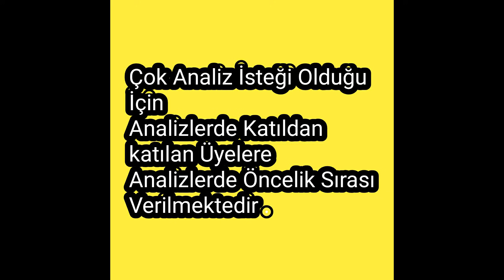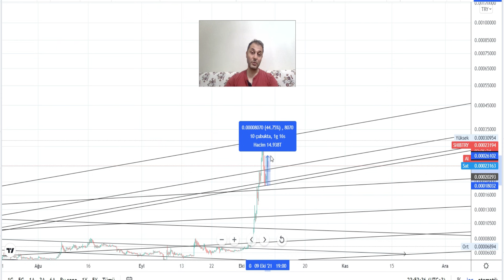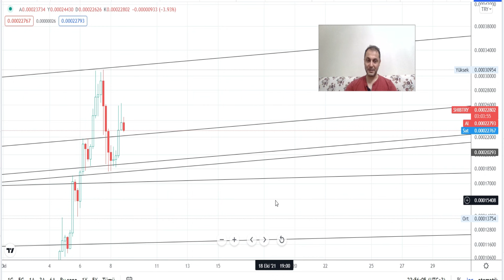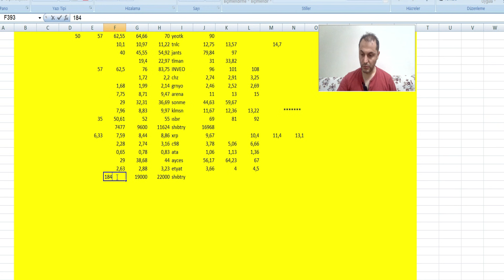SHIBA Coin Nokta Atışlı Analiz